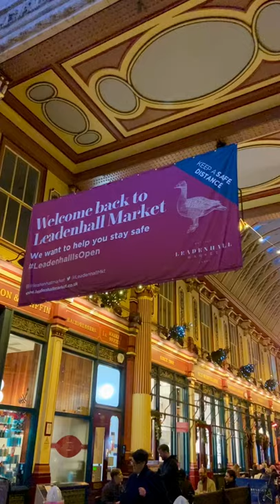Leadenhall Market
Leadenhall Market is famous for being used as Diagon Alley in Harry Potter and the Philosopher’s Stone. What is more, the entrance to the famous fictional pub, the Leaky Cauldron is located there. In real life, it’s an optician on Bull’s Head Passage in Leadenhall Market.